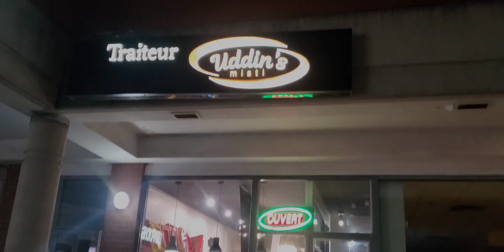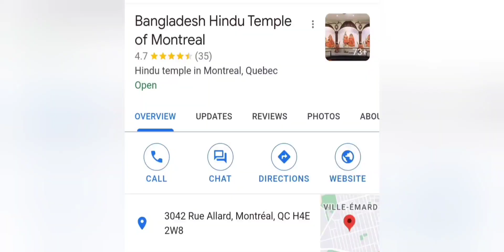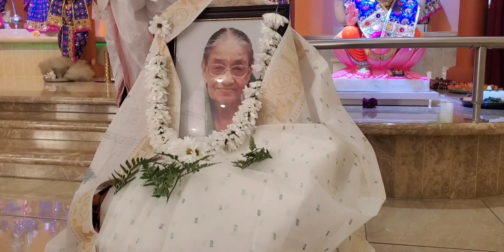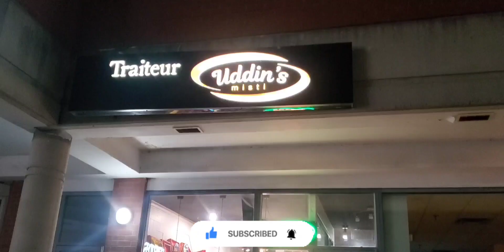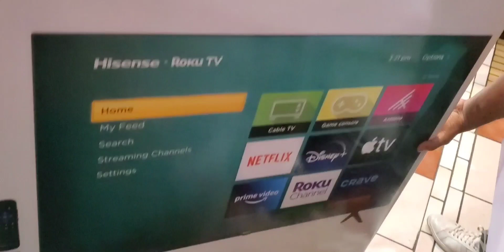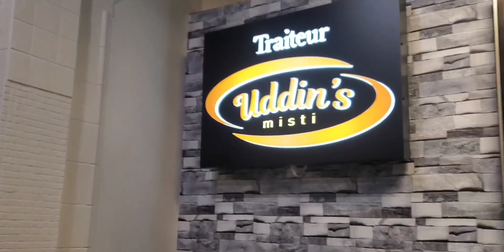ঠাকুমার স্মরনে পাঠচক্র ।। Baby Shower ।। খুব সুন্দর একটা দিন কাটালাম ।।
Hello everyone,
On my channel, You will get videos about my everyday lifestyle, cooking recipes, kitchen hacks and tips, travels, beauty related stuff, fitness, and many more trending topics.
It costs you nothing but means a lot to me!

             2. Denim